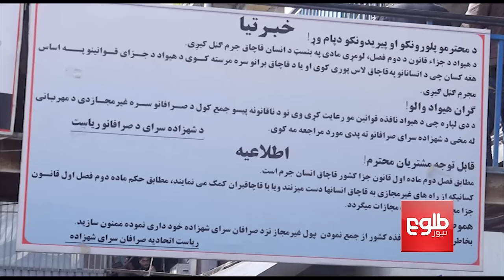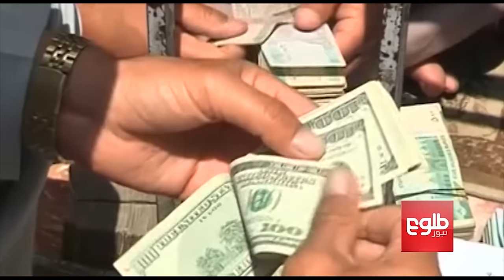Human Traffickers Ply Their Trade Openly in Kabul/بازار گرم قاچاقبران انسان در کابل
Human Traffickers Ply Their Trade Openly in Kabul

بازار گرم قاچاقبران انسان در کابل